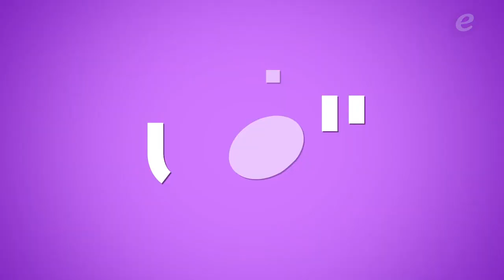رانيا يوسف أظهرت حمالة صدرها وسرّتها في الجونة ونالت نصيبها من الانتقادات